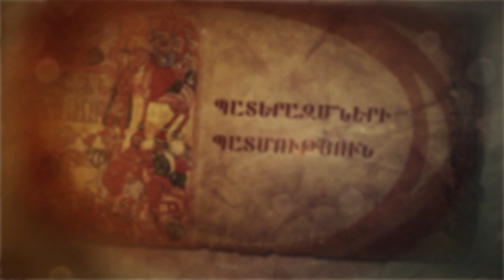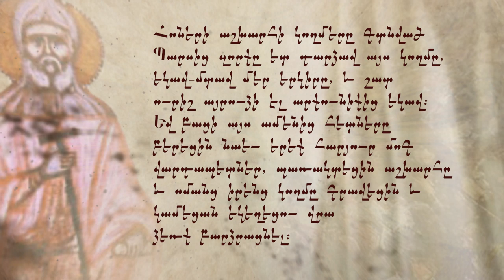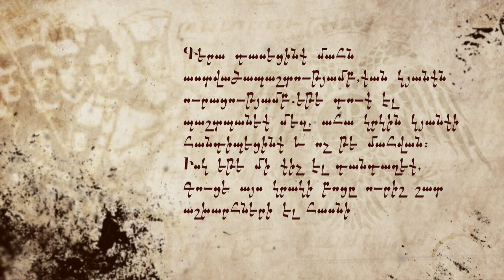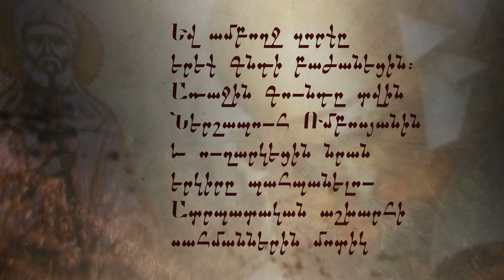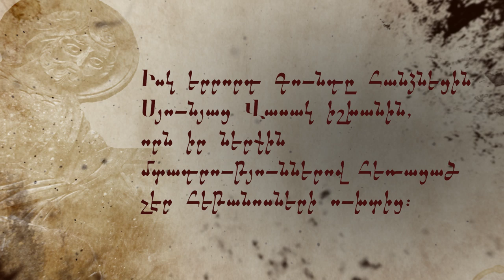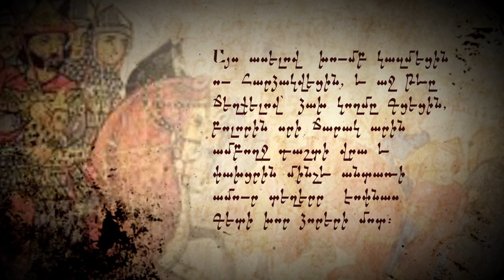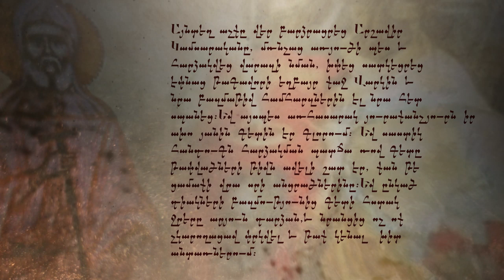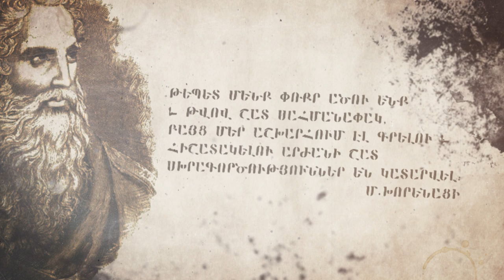Ռազմապատում. Վարդանանց պատերազմ մաս 3 -րդ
Պատմական հիշողությունները սովորեցնելու ավանդույթ ունեն, հատկապես, երբ խոսքը վերաբերում է մեր մղած մարտերին, հայ զորականի կերտած հաղթանակներին։ Մենք շարունակում ենք պատմել Վարդանանց պատերազմի մասին, որը բազմաթիվ դրվագներ է պարունակել, բազմաթիվ հաջողություններ ունեցել։ Արման Բայրամյանը ներկայացնում է Ավարայրին նախորդող տարիներն ու պայքարը՝ հանուն անկախ պետականության։